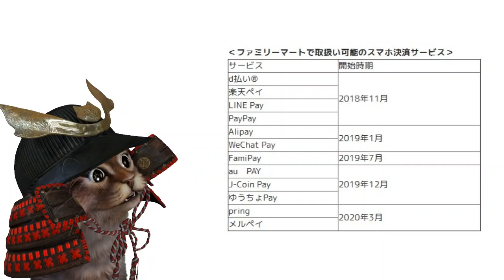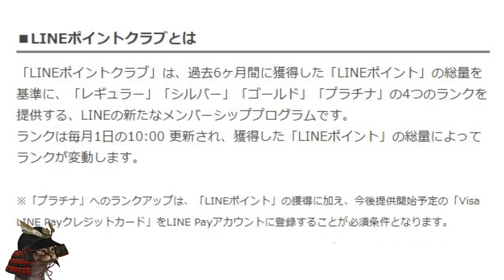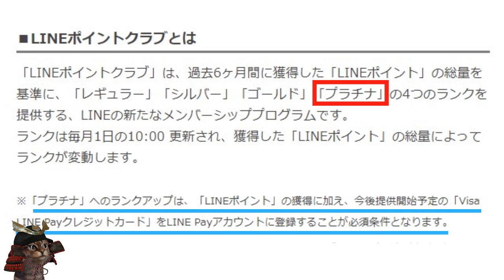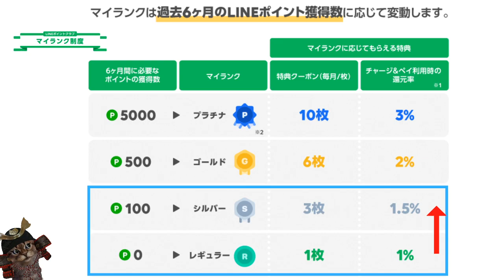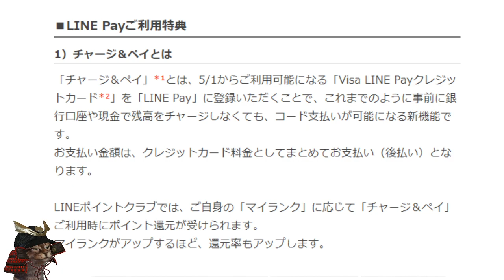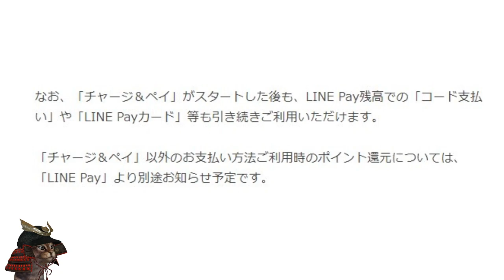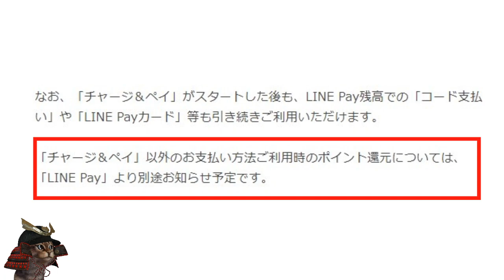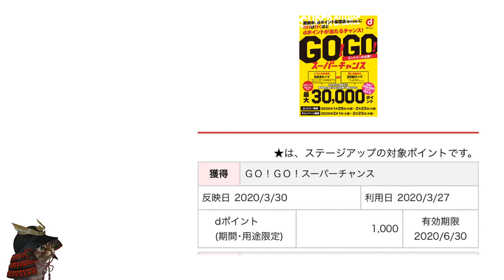LINEPayマイカラー制度変更しマイランク制度導入へ！メルペイとpringがファミリーマートでついに利用可能！auPAYで公共料金の支払いも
【PR】 LINEマイランク

使用機材
マイク：Rode NT1A
キャプチャーボード：I-O DATA GV-USB3
オーディオインターフェース：YAMAHA AG03